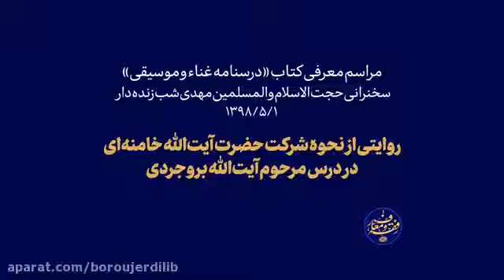روایتی از نحوه شرکت رهبر انقلاب در درس آیت‌الله العظمی بروجردی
سخنران آیت الله مهدی شب زنده دار